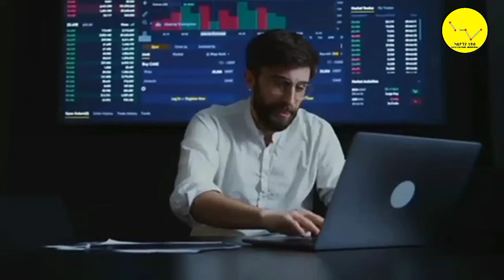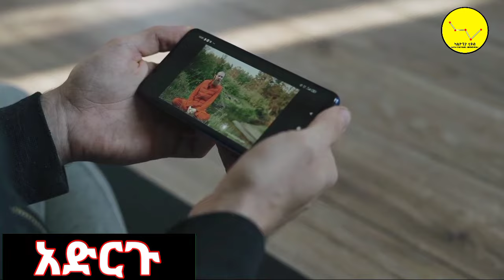Ethiopia: በኢትዮጵያ ከመሬት ስር ሚስጥራዊ ትልቅ ከተማ ተገኘ || Yeneta tube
Dr Rodas Tadese andromeda

አንድሮሜዳ  ግዜ_ቲዩብ  ጊዜ_ቲዩብ  andromeda_rodas_tadese

እንኳን ወደ ታላቁ ቻናል ካሲዮፕያ ቲዩብ በደህና መጣቹ።
ዛሬም እንደ ሁልጊዜዉ አስገራሚ እና አስተማሪ ቪዲዮ ይዘን መጥተናል ስለተመለከታችሁት እጅግ እናመሰግናለን። ቪዲዮዉን ከወደዳችሁት ላይክ👍 እንዲሁም ቻናሉን ሰብስክራይብ በማድረግ እና ደወሏን በመጫን የቻናሉ አባል ይሁኑ። ሃሳብ አስተያየታችዉን በኮሜንት መስጫዉ ላይ ያስፍሩልን።

እናመሠግናለን❤

👩‍🚀 ሌሎች አዳዲስ ሲለቀቁ ለማየት ሰብስክራይብ  አርጉ ።
STAY UPDATED BY SUBSCRIPRION

   👽እኛን ስለመረጡ እናመመግናለን👏

    👩‍🚀 ካሲዮፕያ|CASSIOPHEA🌟